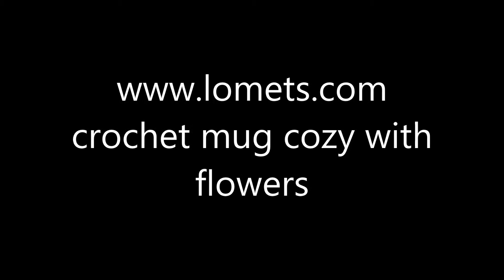crochet mug cozy with flowers